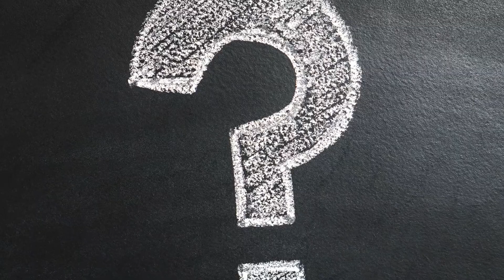How to Overcome the Fear of Getting Fired From Job | Hindi/Urdu || SharpScripter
Most of us have a fear of getting fired from the job. This fear creates tension and anxiety. In this video, I will tell you the reasons for fear and how you can mitigate those fears.

Foundations of JavaScript Complete Course